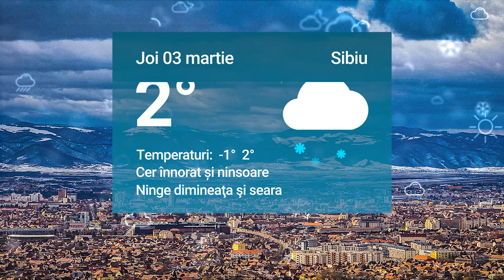Știrile zilei la Sibiu 🗞 Sibienii continuă să-i ajute pe refugiații ucraineni 🇺🇦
Sibienii continuă să-i ajute pe refugiații ucraineni 🇺🇦

O sibiancă bolnavă are nevoie de 10.000 de euro ca să trăiască  💶

Altfel de buncăre – Sibienii se pot ascunde și în pasajele subterane 💥